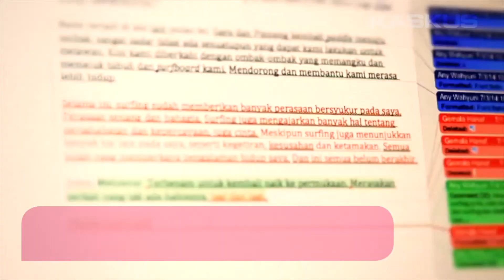Siapa Bilang Surfer Handal Cuma Laki-Laki Aja? - Sista of the Month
Halo Gan Sis!

Yuk kenalan sama surfer yang jago banget ini! Cekidot profile lengkapnya disini Gan